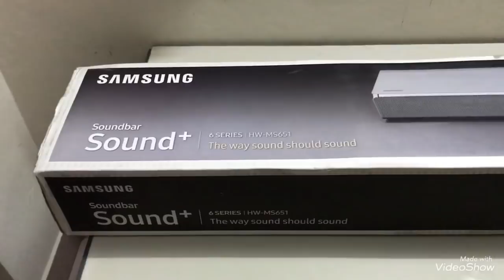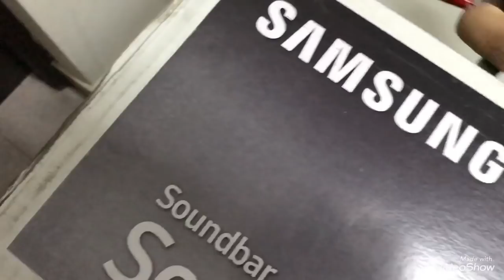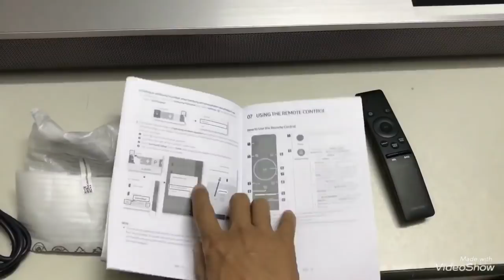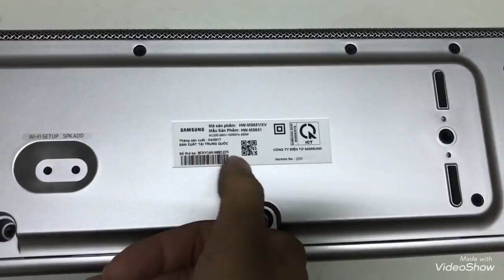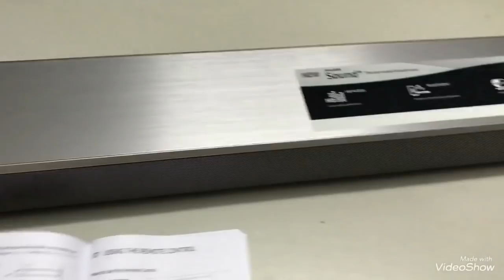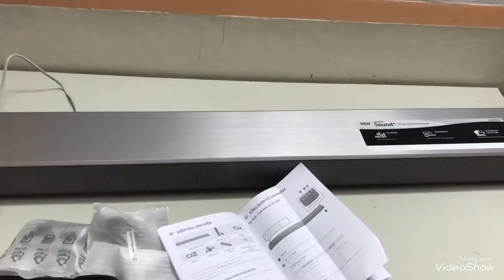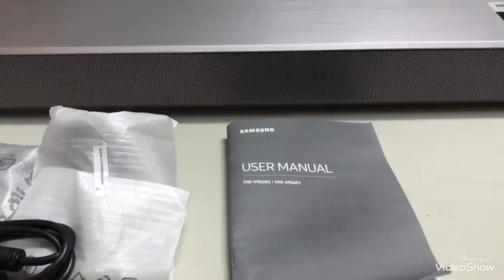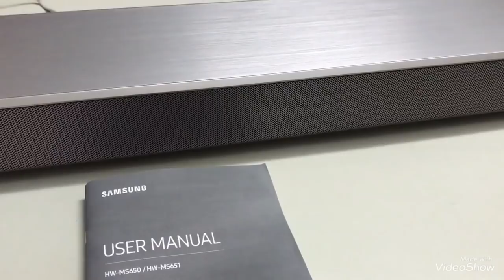Loa samsung hw-ms651, soundbar hw-ms651, loa thanh hw-ms651 nghe cực chất giá sốc - 0977254396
Loa samsung hw-ms651, soundbar hw-ms651, loa thanh hw-ms651 nghe cực chất giá sốc - 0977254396. Loa soundbar tivi hw-ms651, loa thanh hw-ms651 công nghệ mới nhất của samsung, công suất 450w với  9 loa tích hợp công nghệ siêu trầm mới sound+ của samsung, đem lại trải nghiệm tuyệt vời với thiết kế siêu đẹp.
Loa thanh soundbar hw-ms651 được bảo hành chính hãng 1 năm tại nhà của samsung.
Chúng tôi chuyên bán và phân phối các sản phẩm loa soundbar của lg và samsung.
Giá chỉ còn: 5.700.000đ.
Ship hàng và thanh toán COD tận nơi toàn quốc.
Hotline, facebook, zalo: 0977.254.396